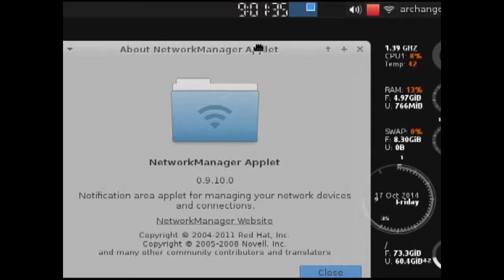nm-applet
arch linux xfce. what happened nm-applet? why can't i open you?